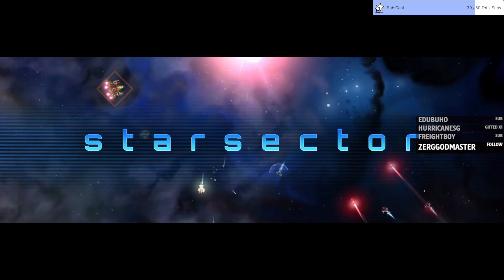Crime Wars continue - Part 38 Starsector with Nexerlin and Star Wars mods